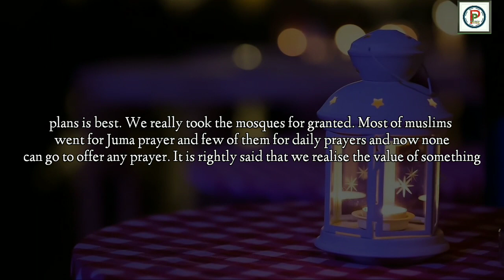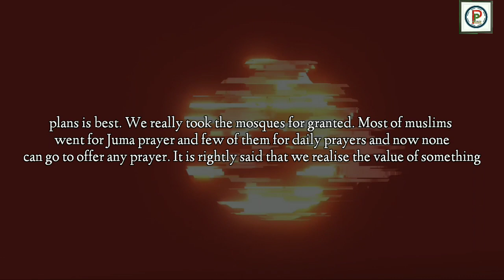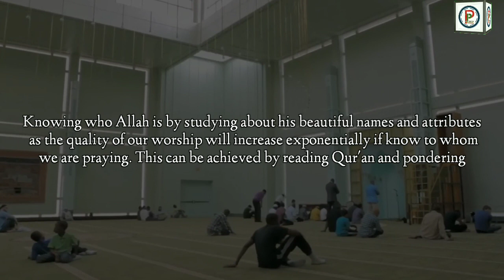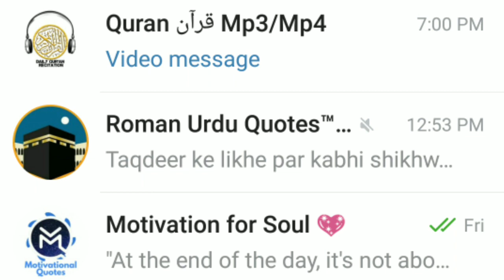Ramadhan 2020 during lockdown ¦ رمضان 2020 لاک ڈاؤن کے دوران ¦ Urdu-English ¦ 1Path2Peace